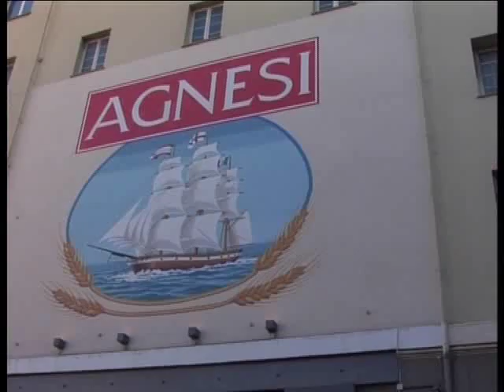DOMANI LA PRIMA TRANCHE DI SCIOPERO DEI LAVORATORI DELL' AGNESI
Scatterà domattina la prima tranche di scioperi nel pastificio Agnesi di Imperia. La scelta non è casuale in quanto proprio domani avrebbero dovuto essere avviati dei testi per il trasferimento della produzione a Fossano